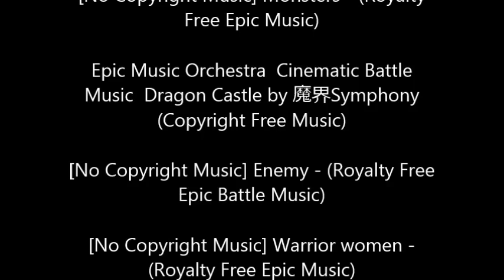JM's LEGO Infinity War BrickFilm/Stop Motion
Inspired from the latest hit MCU movie, Avengers: Infinity War. Joshua Martin Animation presents you his own brick version of the battle against Thanos and his children!

This video took longer than expected, I had a hard time compressing all the scenes to give each characters their roles and show enough screen time. If I had trouble doing that I wonder how Marvel did it with theirs? XD